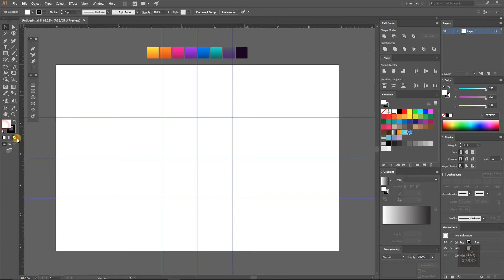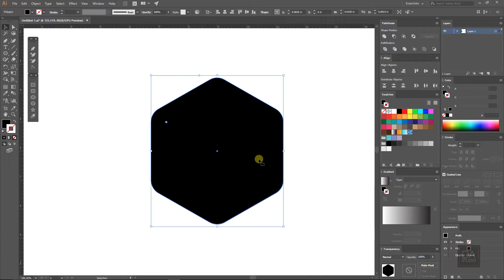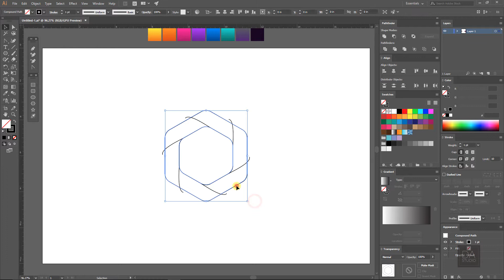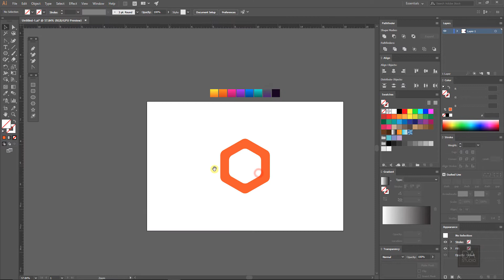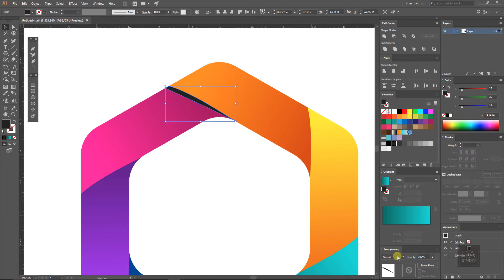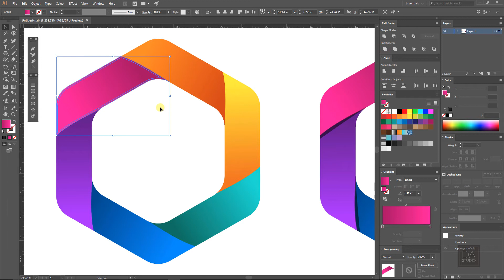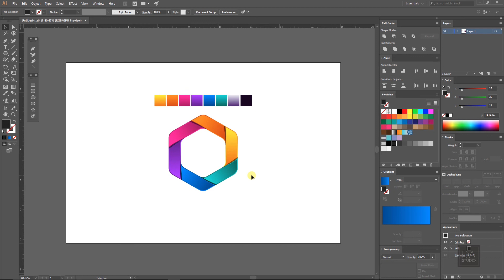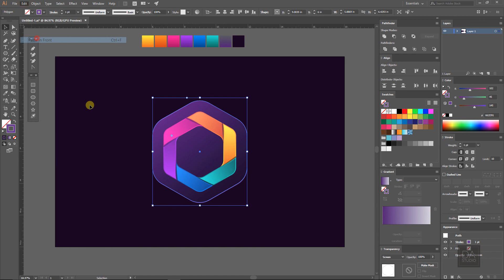Shutter Logo Design - Adobe Illustrator Tutorial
Help me to buy the right gears for making more precious tutorials.

Hi, welcome in this Illustrator tutorial, we will learn how to design a Shutter Logo Design in Adobe Illustrator. Hope you will like this video.